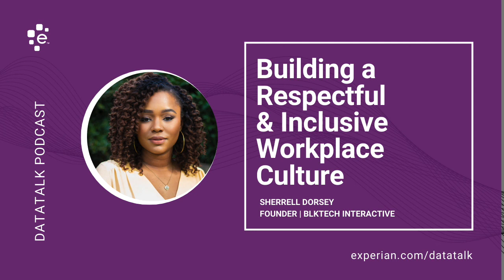Strategies for Building a Respectful & Inclusive Workplace Culture w/ Sherrell Dorsey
Sherrell Dorsey is a data journalist, social entrepreneur and speaker. As the founder of Build the Good, a community development consulting company, Sherrell runs BLKTECH Interactive—North Carolina’s first hub supporting over 2,000 entrepreneurs and technologists of color.